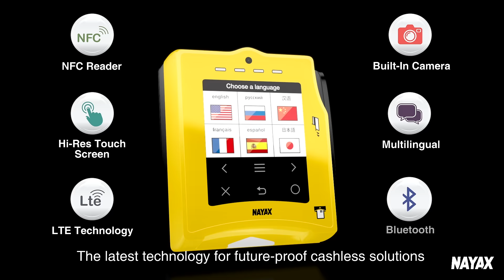Transform Your Automated Machine with the VPOS Touch Cashless Payment Device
In this video, learn how Nayax's VPOS Touch cashless payment and telemetry device can transform your automated machine into a 24/7 neighborhood store. With limitless cashless capabilities, consumer engagement features, and on-the-spot offers, coupons, and loyalty cards, VPOS Touch is much more than a card reader; it's the latest technology for future-proof cashless technology and telemetry. Say goodbye to maintenance headaches with VPOS Touch's smart technician mode and boost consumer satisfaction and increase sales with VPOS Touch.

*Key Takeaways:*

-VPOS Touch transforms your automated machine into a 24/7 neighborhood store with limitless cashless capabilities and consumer engagement features.

-Boost consumer satisfaction with surveys, instant refunds, and e-receipts, and provide them with valuable information such as FDA and EU ingredient and calorie guidelines.

-VPOS Touch's smart technician mode reduces maintenance time and headaches.

-VPOS Touch is more than a card reader, it's the latest technology for future-proof cashless technology and telemetry.

*Benefits of Using Nayax's VPOS Touch Cashless Payment & Telemetry Device:*

-Consumer Engagement: VPOS Touch offers surveys, instant refunds, and e-receipts to boost consumer satisfaction and engagement.

-Increased Sales: Cashless payment acceptance and on-the-spot offers, coupons, and loyalty cards can increase sales and customer loyalty.

-Smart Technician Mode: VPOS Touch's smart technician mode reduces maintenance time making it a smart investment for automated machine owners and operators.

-Future-Proof Technology: VPOS Touch is the latest technology for future-proof cashless technology and telemetry, ensuring that your business stays ahead of the curve.

-Endless Marketing Opportunities: With VPOS Touch, you can unlock endless marketing opportunities to reach new customers, nurture existing ones, and grow your business.

Ready to transform your automated machines into a 24/7 neighborhood store with Nayax's VPOS Touch cashless payment and telemetry device? to learn more about this innovative solution.

Want to stay up-to-date on the latest trends and best practices in the world of cashless payment and telemetry devices? As a world expert in payment and management solutions, Nayax provides valuable insights and tips to help businesses like yours succeed.